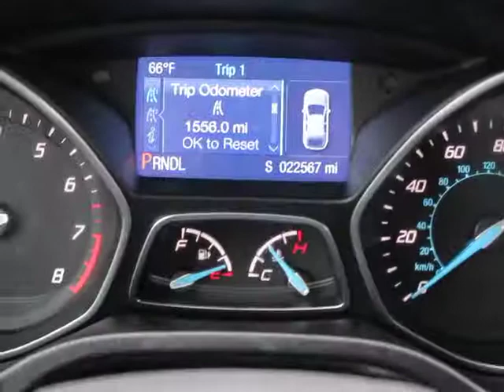2014 Ford Focus Orlando, Maitland, Sanford, Deltona, Kissimmee, FL P6881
2014 Ford Focus

DonReidFord
1875 S. Orlando Ave

FORD CERTIFIED***7 YR/100K WARRANTY**. Focus SE, 4D Hatchback, 16 Painted Aluminum Alloy Wheels, Air Conditioning, and SYNC Communications & Entertainment System. How economical is this! Just in, this stunning-looking 2014 Ford Focus comes with a 2.0L I4 DGI Ti-VCT PZEV engine and FWD. Folding seats expand cargo room. AutoWeek reports Focus feels good just driving around town. Ford Certified Pre-Owned means you not only get the reassurance of a 12Mo/12,000Mile Comprehensive Warranty, but also up to a 7-Year/100,000-Mile Powertrain Limited Warranty, a 172-point inspection/reconditioning, 24/7 roadside assistance, trip-interruption services, rental car benefits, and a complete CARFAX vehicle history report.